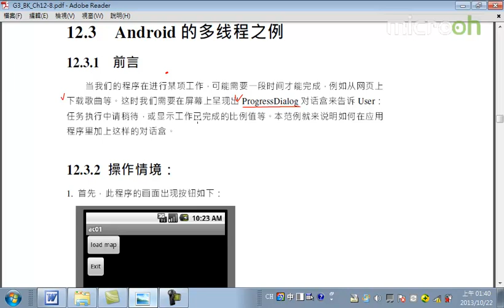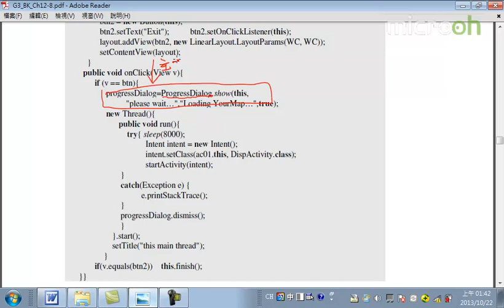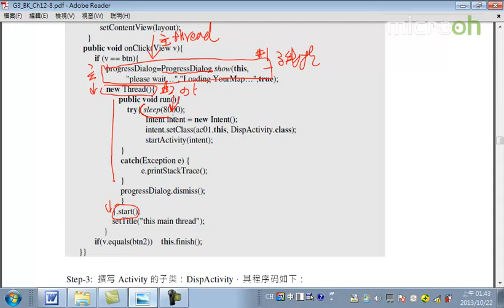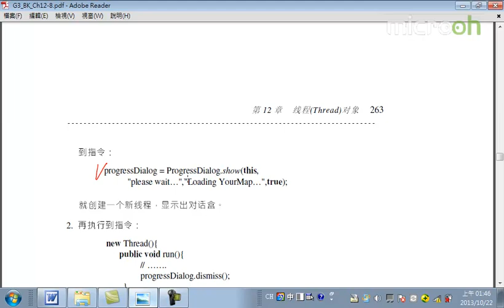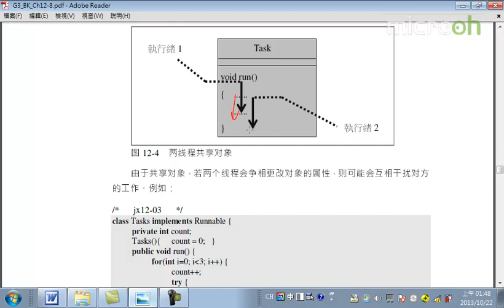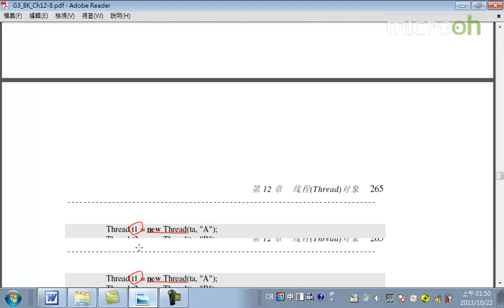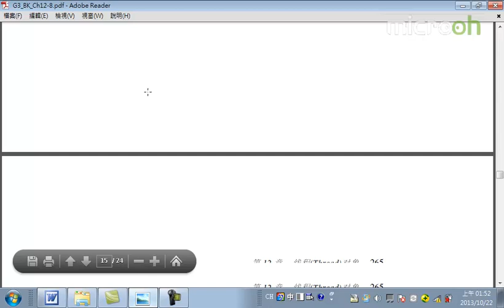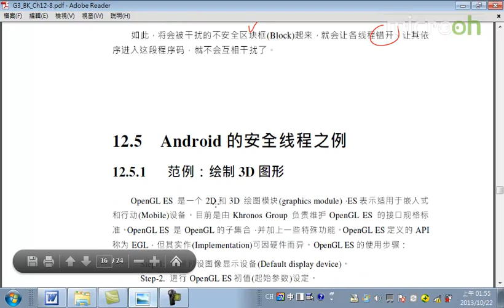Android面向对象技术51 线程对象 b